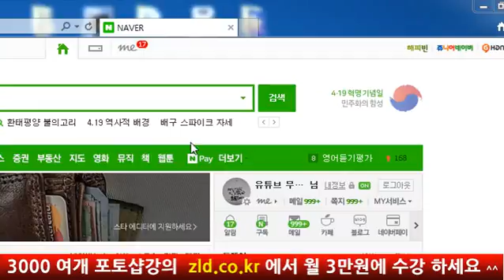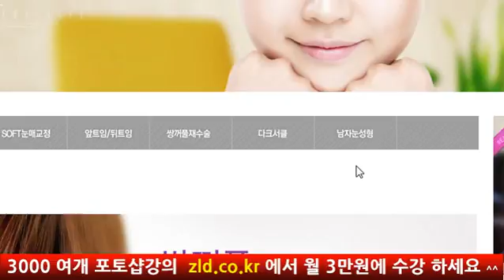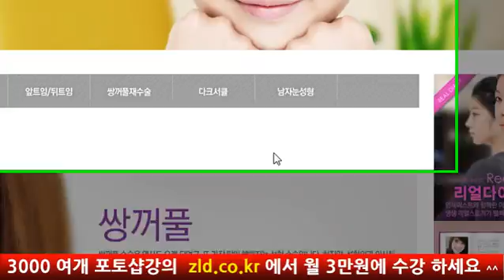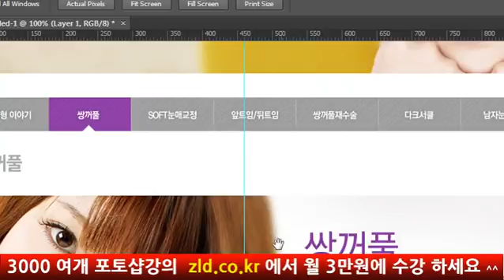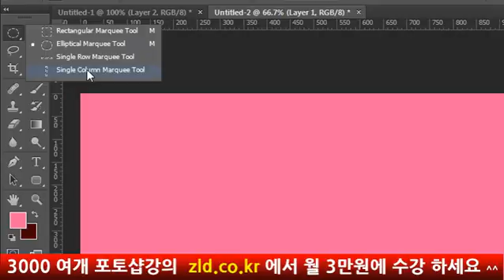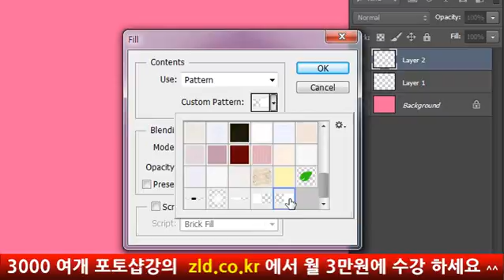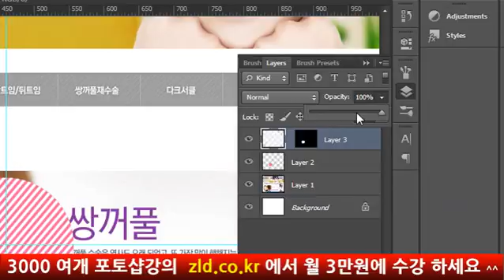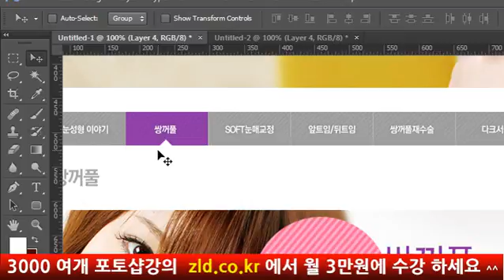5 성형외과 홈페이지 만들기 - 포토샵 동영상 강의 1부 photoshop lecture, 포토샵 강좌 강의